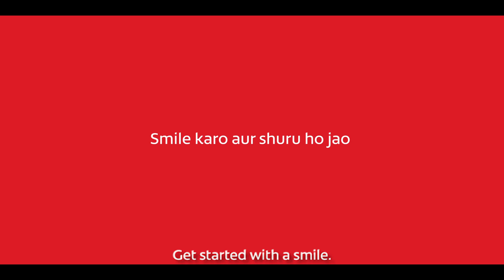Anand Arnold A smile that started it all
When cancer confines you to a wheelchair at the age of 15. When the WORLD Makes You cry.  Can you find a Reason to Smile?  Can you shift Focus from Half Empty to Half full with 50 National & international Titles?   Yes, you can. & No, it wasn't easy The Life lessons Didn't come for free but you have to believe, in"Me",  Find in that one crucial moment of adversity A smile.    A smile that Started it all.